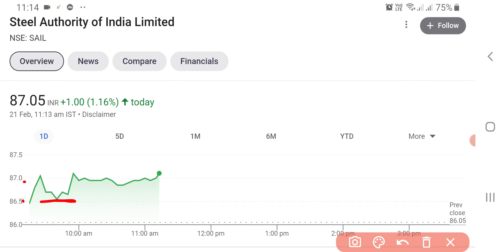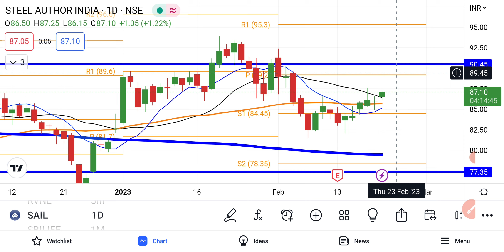SAIL Ltd Share News | SAIL Share Latest Analysis | Share Market Latest News